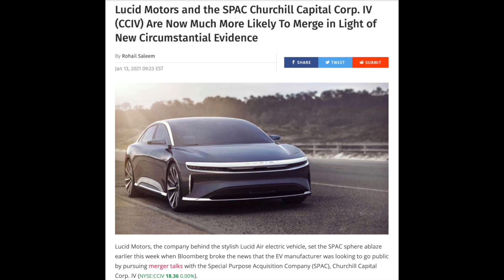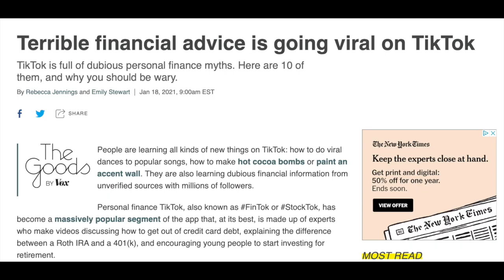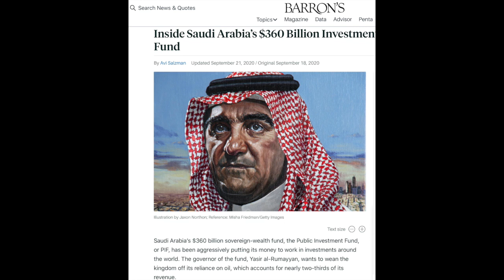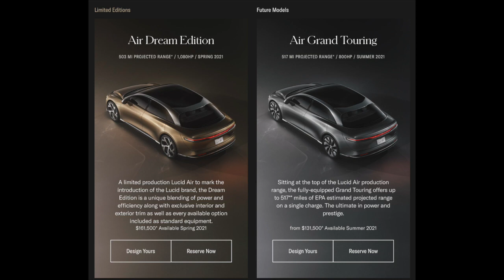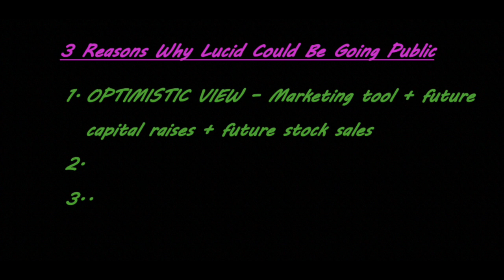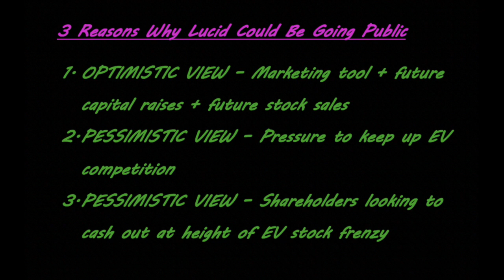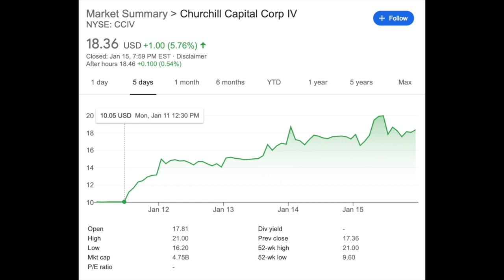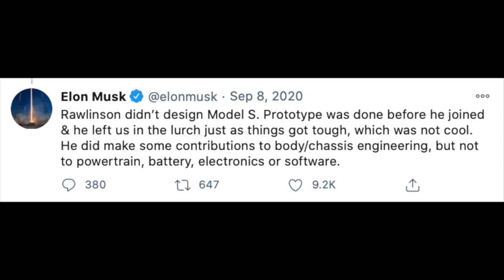I'm Not Buying Lucid Motors CCIV SPAC: Here's Why... [Churchill Capital Corp IV IPO Merger]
Despite massive hype-fueled upside potential, I'm not buying into Lucid Motors potential IPO with CCIV .  Here is why...  Just kidding - you'll have to watch the video to find out why.  But it has nothing to do with the quality of Lucid Motor's electric vehicles, the Lucid Air, the Lucid Dream, their brand or their manufacturing capabilities.  Churchill Capital Corp IV.

Here is a link to Warren's video I mention at the end of this video, in case anyone wants to give it a watch

Timeless Books for NEW Investors:
The Essays of Warren Buffett: Lessons for Corporate America
Beating The Street
Rich Dad Poor Dad